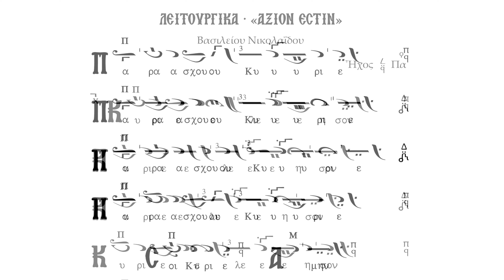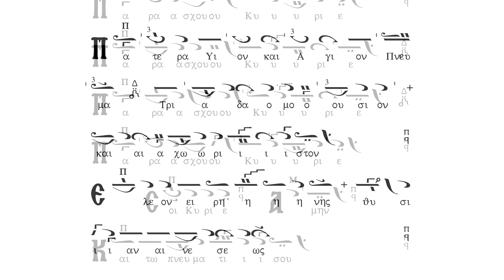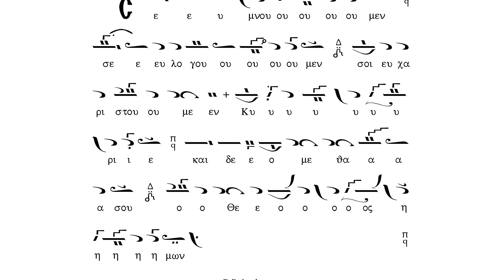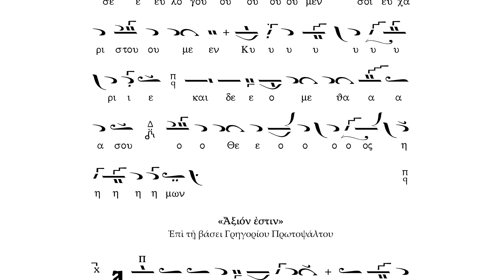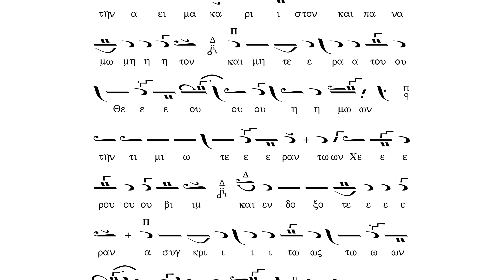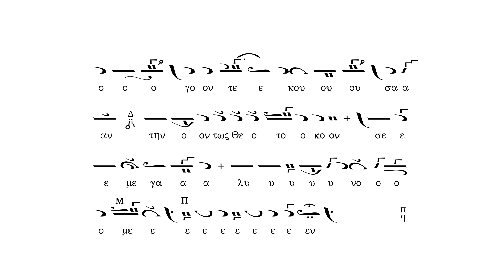Λειτουργικά Νικολαΐδης, Άξιον εστίν Ήχος α' (βάσει Γρηγορίου) - Liturghic. Nicolaidis, Axion eh I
Liturghicale (melosul lui Vasílie Nicolaidis) și Axion (pe baza melosului lui Grigorie Protopsaltul) în ehul I.

Psalmodiază Arhonții Bisericii lui Hristos celei Mari, Panaghiotis Neohoritis și Stelianos Flikos.

- Catedrala Patriarhală a Sfântului Gheórghie din Fanar, Constantinopol -

Λειτουργικά (μέλος Βασίλειος Νικολαΐδης) και Άξιον εστίν (επί τη βάσει Γρηγορίου Πρωτοψάλτου) Ήχος α'.

Ψάλλει οι Άρχοντες της Μεγάλης του Χριστού Εκκλησίας, Παναγιώτης Νεοχωρίτης και Στυλιανός Φλοίκος.

- Πάνσεπτος Πατριαρχικός Ναός Αγίου Γεωργίου από Φανάρι, Κωνσταντινούπολη -

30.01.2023